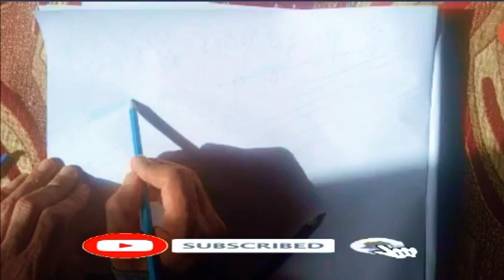رسم الاشجار بطريقة المنظور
اولا نبداء

1. **الشجرة الكبيرة (الأقرب)**:
   - ابدأ برسم الجذع الكبير للشجرة الأقرب. استخدم خطوط عمودية لتمثيل الجذع.
   - اجعل الجذع يتضاءل قليلاً عند الأعلى لإضفاء الانحناء الطبيعي.

2. **الأغصان الكبيرة**:
   - ارسم الأغصان الكبيرة المنبثقة من الجذع. استخدم خطوط مائلة لتمثيل الأغصان.
   - تأكد من أن الأغصان تكون أكبر حجمًا من الأغصان الصغيرة.

3. **الأوراق الكبيرة**:
   - ارسم الأوراق على الأغصان الكبيرة. استخدم أشكال بسيطة مثل البيض أو الأشكال المستديرة.
   - يمكنك تغيير حجم الأوراق وتوزيعها بشكل عشوائي.

4. **الشجرة الصغيرة (البعيدة)**:
   - ارسم الجذع الصغير للشجرة البعيدة. استخدم خطوط عمودية أقل وارفع الجذع قليلاً عند الأعلى.
   - رسم الأغصان الصغيرة المنبثقة من الجذع الصغير.

5. **الأوراق الصغيرة**:
   - ارسم الأوراق على الأغصان الصغيرة. استخدم أشكال بسيطة.

6. **التظليل والإضاءة**:
   - أضف تظليلًا على الجذع والأغصان لإبراز الأبعاد.
   - استخدم الإضاءة لتسليط الضوء على بعض الأوراق والأجزاء العلوية من الشجرة.